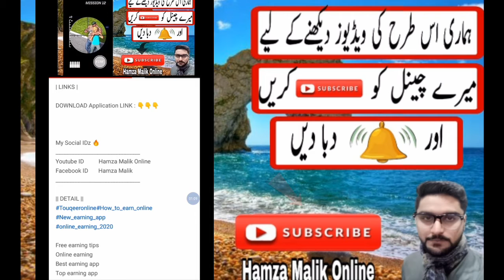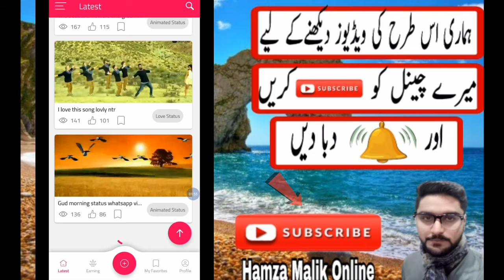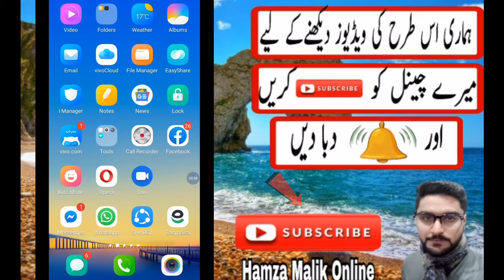How to earn online by watching and Sharing Status || Online earning app 2020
Way wo make money 2020

| LINKS |

DOWNLOAD Application LINK : 👇👇👇

Dailer phone app Hide

Make Money apk

Earning from Facebook & WhatsApp

Kinza web Link

Make Money apk

Other apk

 Islamic aap Link

Make money app Link

Student Earning app Link

New Islamic app Link

Youtube ID         Hamza Malik Online